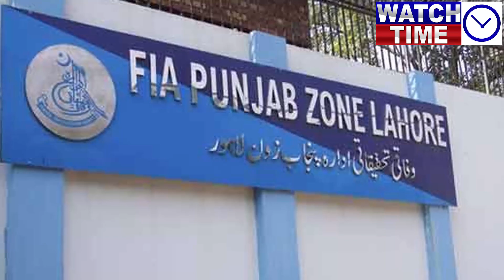General Asim Munir gives big statement about Imran Khan and developments